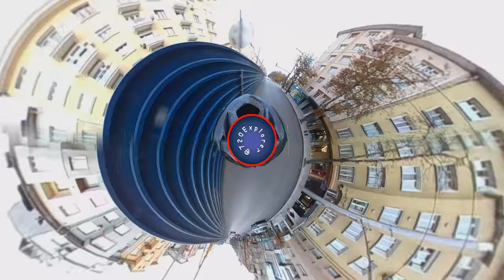Antonio Vivaldi - The Four Seasons Spring Mvt 1 Allegro 2017 (Sreet View PSY by 720Explorer)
Music by John Harrison with the Wichita State University Chamber Players

Video: 720Explorer 2017

This is an innovative brand new way for music visualisation! It is  enjoyable for viewing and represents thousands of frames per second of real urban environment. Perfect brain exercise that stimulates the association!

Street View PSY Video - Sofia Bulgaria